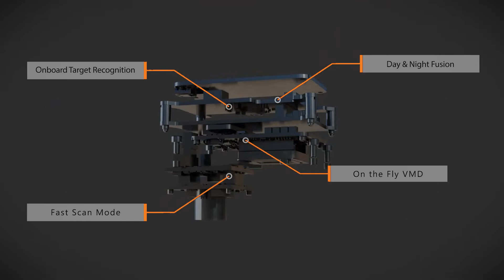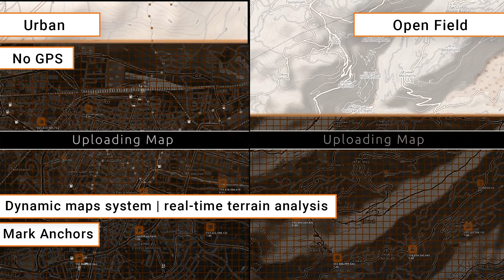SiiFlyTE Drone Payload Thermal Camera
An airborne Thermal and EO payload drone camera system with on-board analytics for automatic target recognition and tracking. Ideal for aerial surveillance via drone.

Applications:
- Area Dominance
- Launch Detection
- Fire Detection
- Geolocation Tracking

With a variety of lens options on both channels, the Sii FlyTE is a customizable and adaptive payload, tailor-made to the customer’s needs.